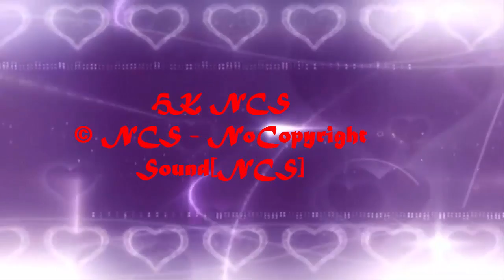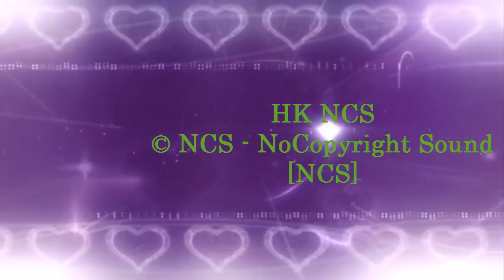Jim Yosef - Can't Wait (feat. Anna Yvette) [NCS Release]